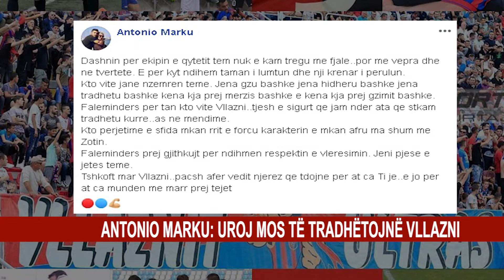ANTONIO MARKU: UROJ MOS TË TRADHËTOJNË VLLAZNI